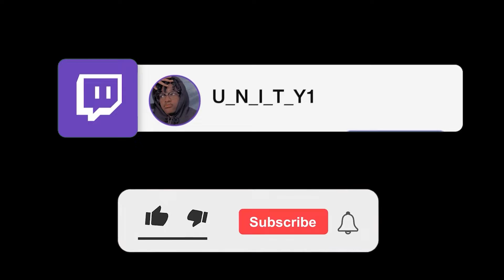Friendly Fire | Apex Legends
Follow me on the following on these social platforms to stay updated on the upcoming videos and future gameplays..